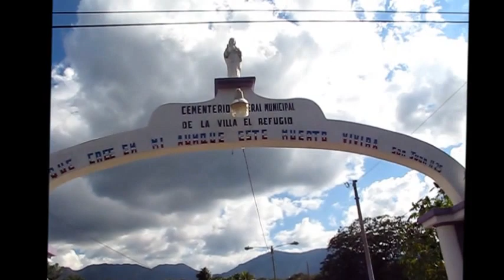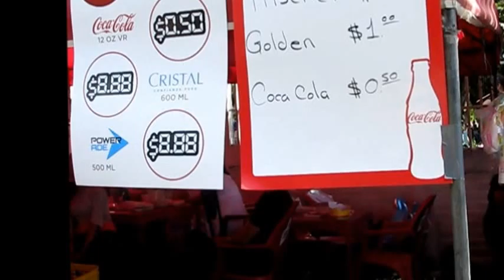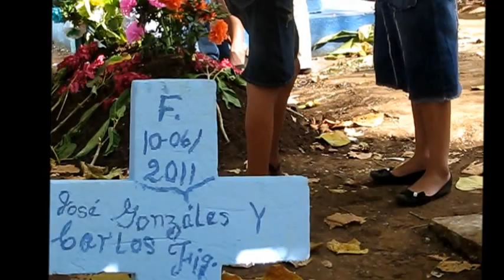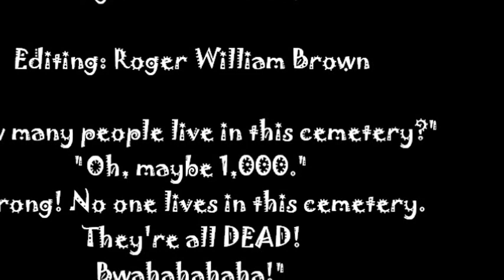2012-11-02 Día de los Difuntos~El Refugio, Ahuachapán.wmv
There are many traditions that mark the end of the harvest season and the beginning of the dark days of winter. In the U.S. the Halloween tradition from the Middle Age Celts is followed. The Catholic church celebrates All Saints and All Souls Days. Here in El Salvador we celebrate the Days of the Dead. It's as joyous as Halloween if not moreso.